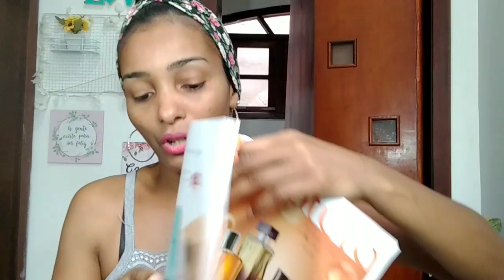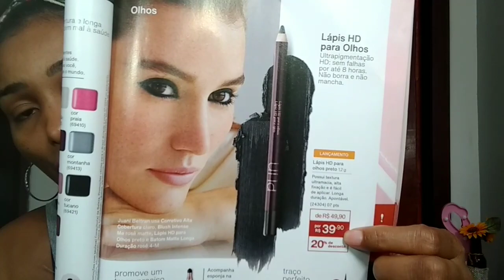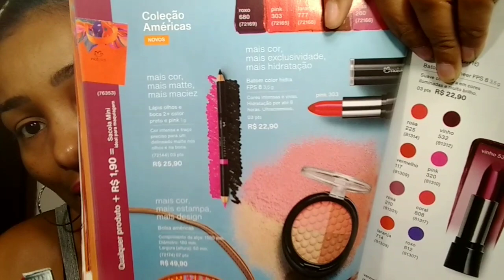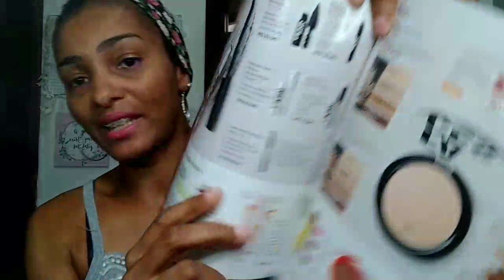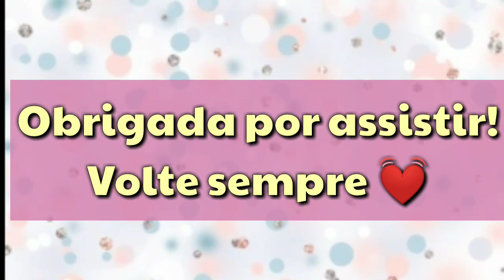Abrindo e Testando MAKES NATURA ✨